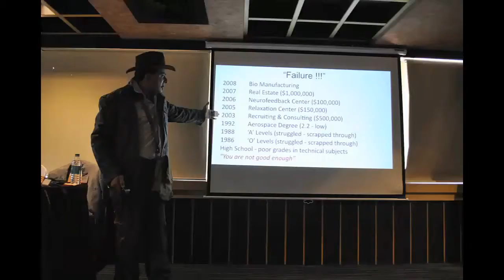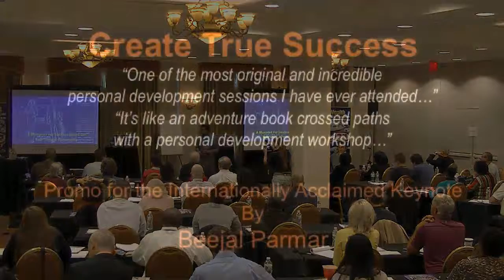Beejal Parmar's 'Create True Success' keynote highlights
: Beejal Parmar's 'Create True Success' 90- minute keynote/workshop/one man show is a fun-filled, inspiring, moving, touching, interactive experience.

Covering the topic of how your past whips you into shape, and forms your fears, limiting beliefs and programs that impacts your ability to achieve success.

The session also includes the 7 life mastery questions you must be able to answer to create the life you desire, the 7 keys to unlock the potential of your personality, and 7 processes to empower your life.